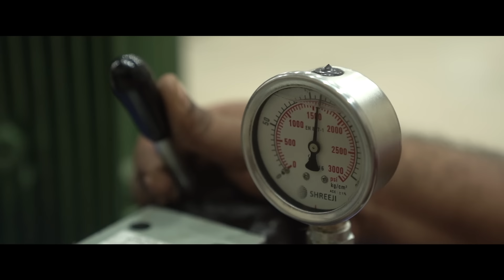Up In The Air - Sidharth Malhotra | Yodha | Behind The Scenes | In Cinemas Now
Taking action to new heights, one flight at a time!🔥

Yodha in cinemas now.

Amazon Prime & Dharma Productions present
In association with Mentor Disciple Entertainment
A Dharma Productions film
YODHA
Starring Sidharth Malhotra, Raashii Khanna & Disha Patani
Directed by Sagar Ambre & Pushkar Ojha
Produced by Hiroo Yash Johar, Karan Johar, Apoorva Mehta & Shashank Khaitan